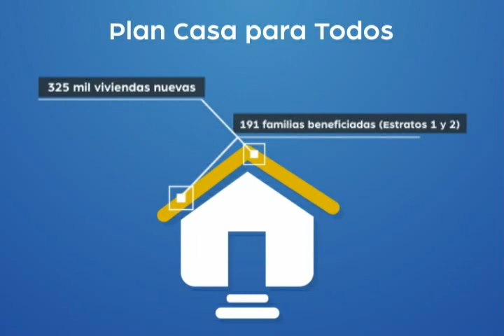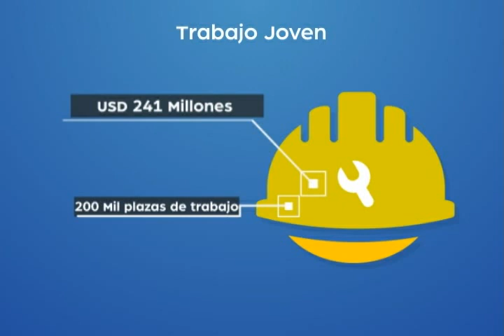Etapas del Plan Toda una Vida